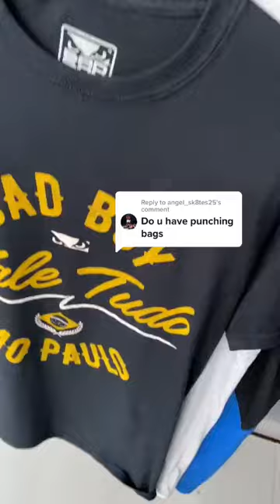Punching bags, apparels, gears, we have it all!